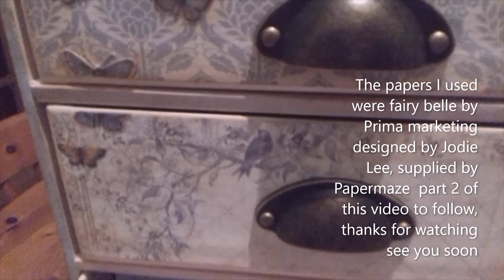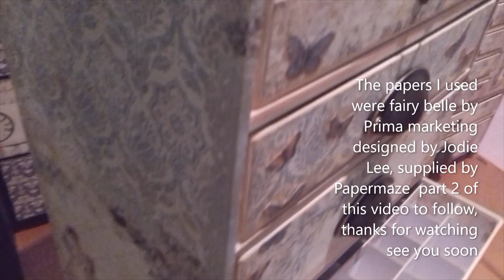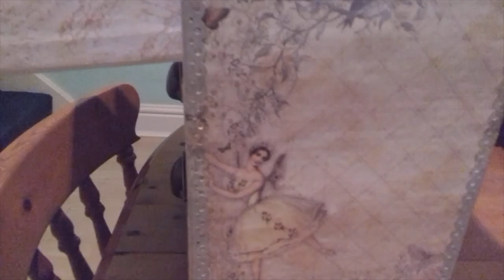Nail art storage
I made these for my daughter to hold all her nail art, I hope they're big enough lol, this is part one there are two draw units, so look out for part two I will leave a link thanks for watching see you soon.